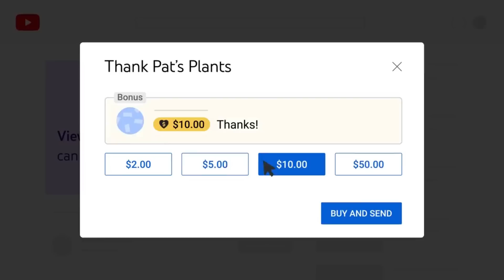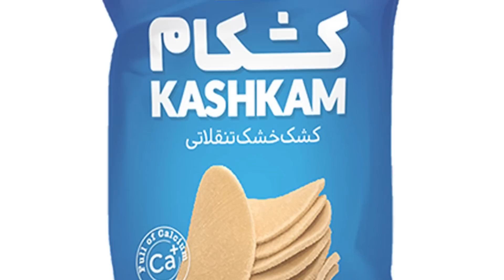سری جدید پدرخوانده و شب‌های مافیا و شاکی شدن کارگردان پدرخوانده از خیانت عوامل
تقلبِ بزرگ
ابوطالب: شکایتم را به دادگاه رسانه میبرم
نه فقط فیلیمو، شبکه نمایش خانگی باید پاسخگو باشداز خیانت تدوین گر پرخوانده تا ساخت سری جدید شب های مافیا با گردانندگی محمد بحرانی
آیا دعوای فیلیمو و ابوطالب ختم به خیر میشود؟